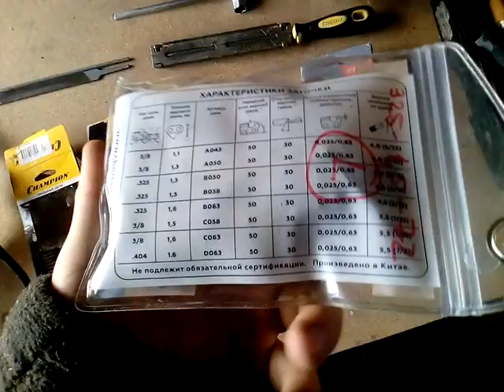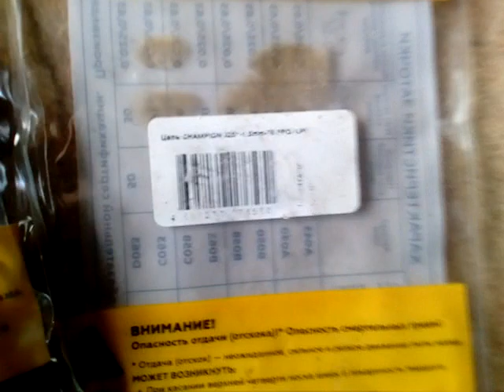Почему chempion это не рентабельно но я его продолжаю покупать. Выбор пильной цепи и напильников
Моё мнение на тему выбора цепей и напильников .